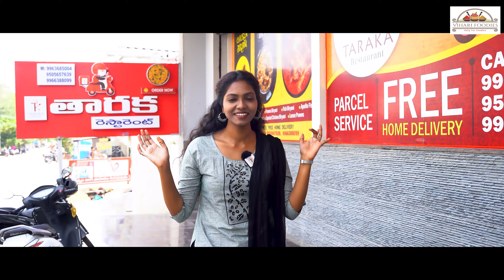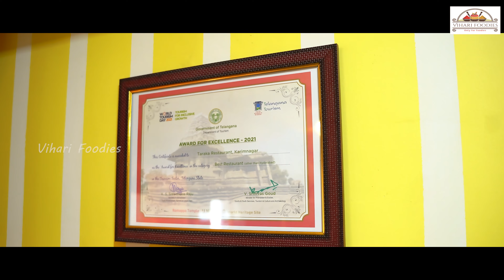Tharaka Restaurant Review (Top Karimnagar Restaurant) | Vihari Foodies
Hello foodies! Today we are going to share food reviews of Top Karimnagar Restaurant "THARAKA Restaurant". A restaurant with full of varieties and a peaceful ambiance. In Tharaka Restaurant, the most special dishes are Chicken Dhum Biryani and Mutton Keema Biryani. Here I have also tried Egg Fried Rice, Crispy Corn, Roasted Fish, Roti, Kaju Panner Curry, and Green Salad, and coming to taste, every dish makes you say Hmmm...delicious👌Highly recommended to visit with your friends and family when visiting Karimnagar

They also offer Home delivery and catering services across Karimnagar

Near, Beside Hotel Swetha Outside Gate, Rice Miller Association Building, Bus Stand Cir, Karimnagar, Telangana 505001

Anchor: Shruthi Raayan
Cinematographer: Charan
Editor: Jema
Producer: Kranthi Kumar J
Presented by Vijaya Mathe
Banner: Vihari Foodies